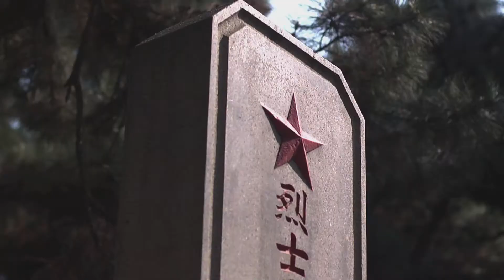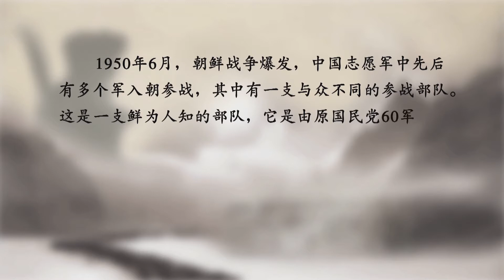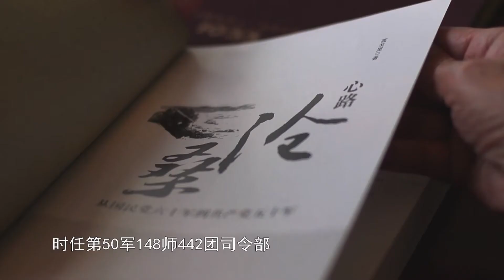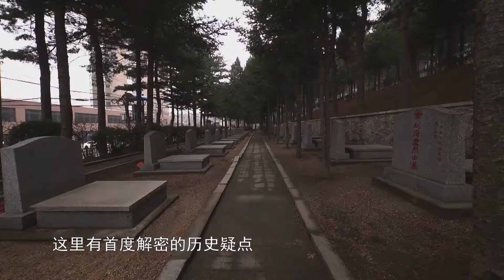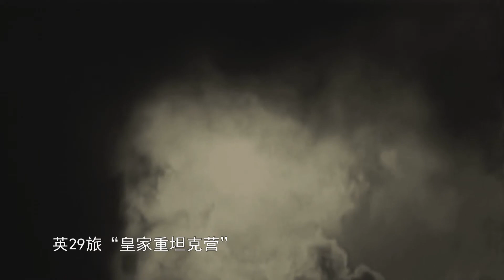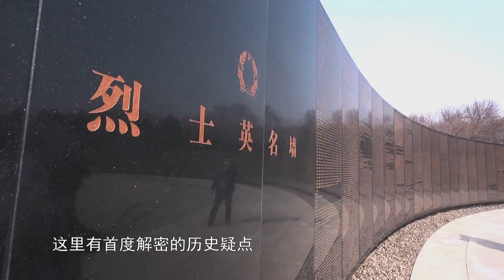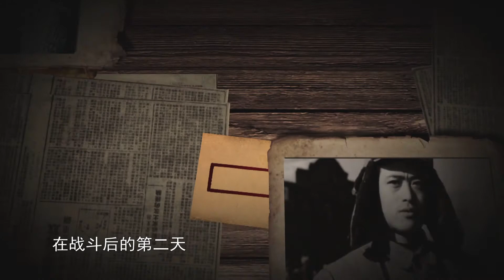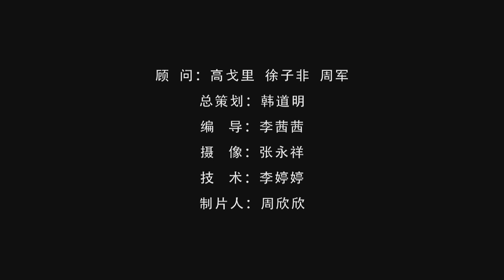五十军朝鲜战记 第一集